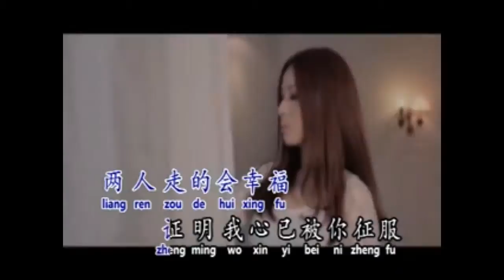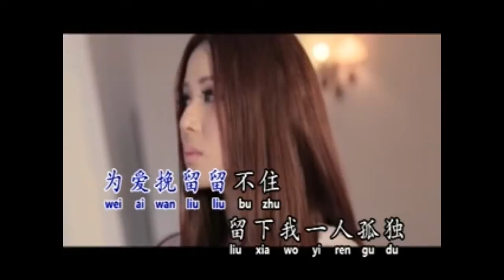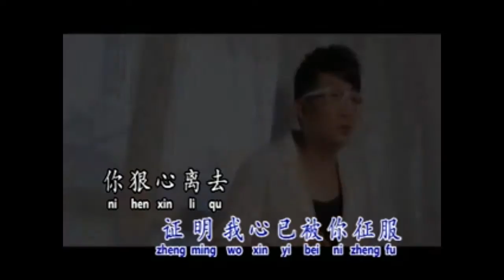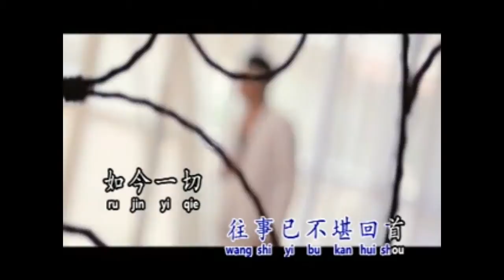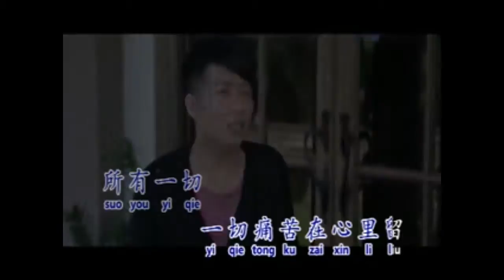[Jason 羅紋桀] 用盡一切 -- 重感情的人 (Official MV)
Jason 羅紋桀 -- 重感情的人